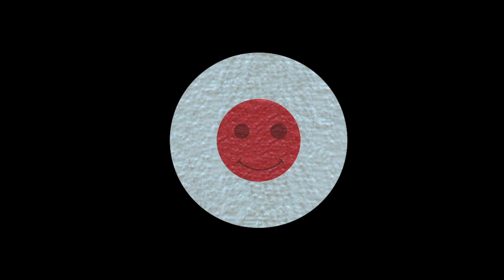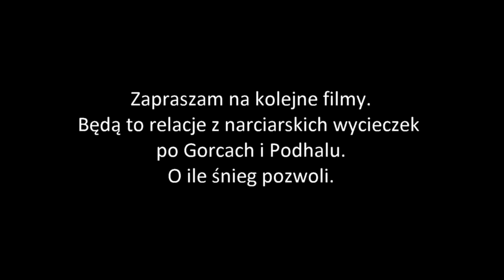Moje Backcountry - 1 cz. o nartach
Odkryłem narty backcountry. Dawno temu w Polsce coś takiego nazywano śladówkami, ale teraz musi być z angielska - więc jest backcountry. Jak zwał, tak zwał. W każdym razie wędrowanie na nartach jest super, każdy to może robić niewielkim kosztem. Byle był śnieg nawet w niewielkiej ilości. Góry nie są wymagane ;).  Na początek, w pierwszym filmie, kilka podstawowych informacji o sprzęcie i parę migawek z wycieczek - tak na zachętę.